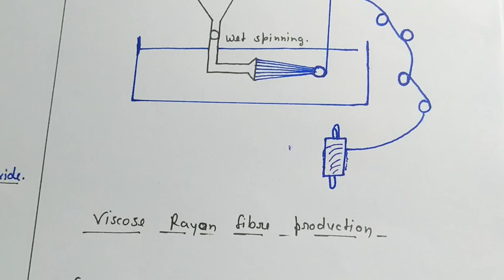Regenerated fibres (Rayon) || Pharmacognosy || Chapter-10 P-5 || D Pharm1stYear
wool video lacture
link

Cotton video lacture
link 👇👇

surgical dressing
fibres video lacture link 👇

miscellaneous agent
video lacture link 👇

Pharmaceutical Aids
video lacture link 👇

chapter -10
Pharmacognosy D Pharm1stYear

@Carewell pharma  @Kcl Tutorials  @Solution- Pharmacy  @Speed Pharmacology
@LEARNINGPHARMACY.IN  @Pharmacy wala
@Pharmacy wala  @PHARMAHUTS : Pharmacy & Medical Videos @PRADEEP PHARMA  @Dragon Pharma Brasil  @Udit Pharmacy
@PRADEEP PHARMA  @Pharmacy Dictionary By Pushpendra Patel
@Clinical Pharmacology Lectures  @E Pharmacy Study  @Radhe Pharma